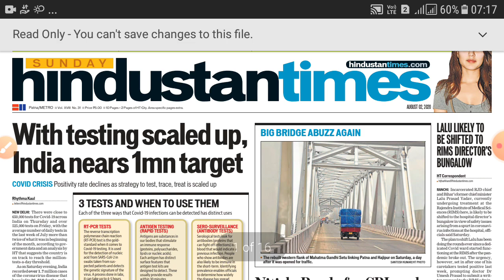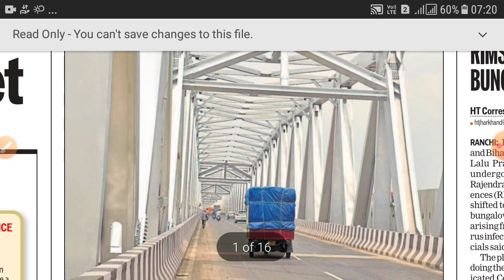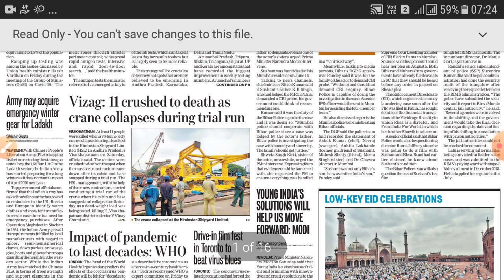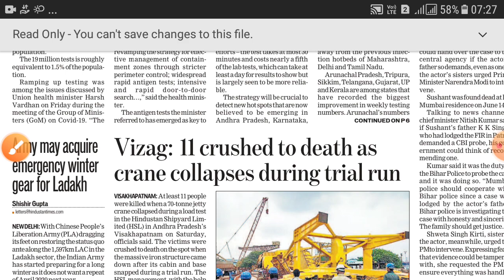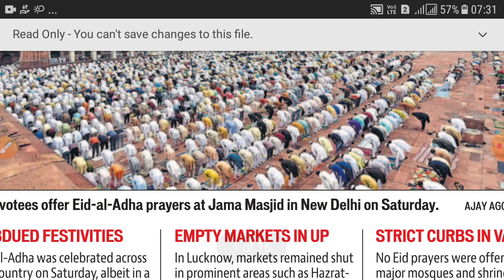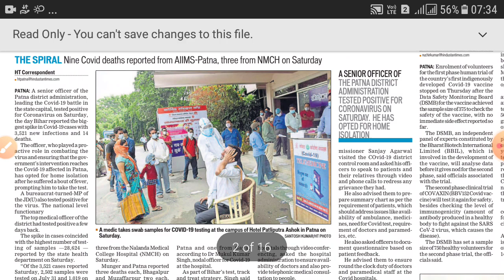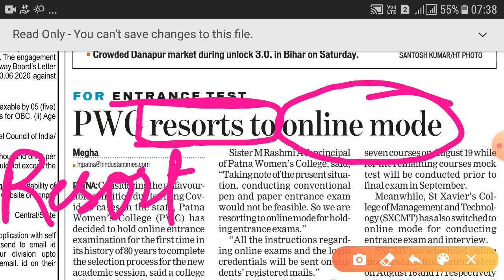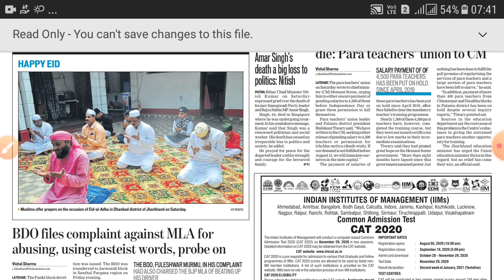WORD POWER + GRAMMAR. SSC, BANK. LEVEL 1. HT 2 AUG